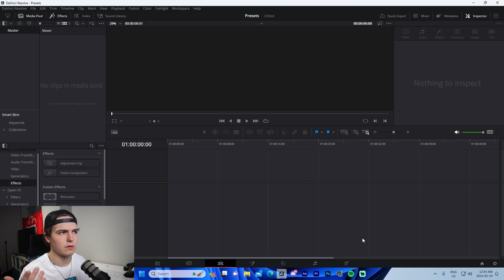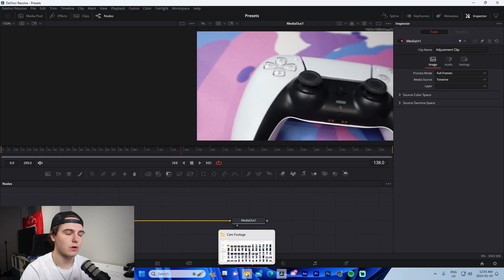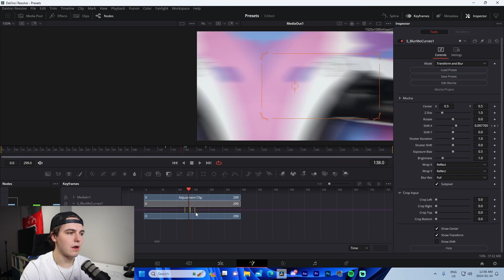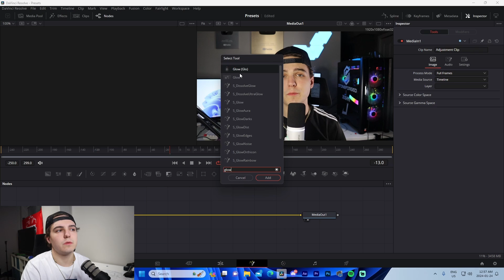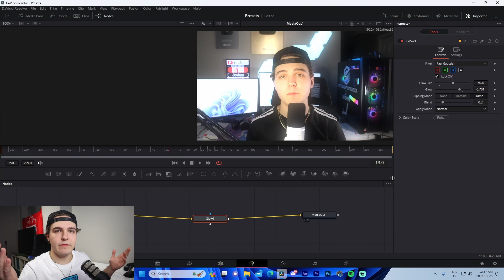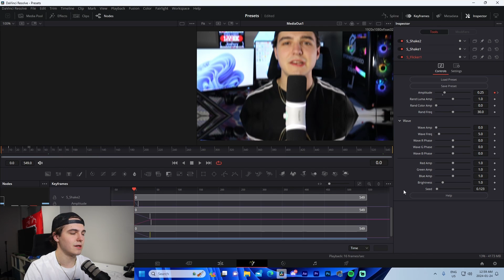How to MAKE/USE PRESETS in Davinci Resolve (2024) | Beginner's Guide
Davinci Resolve!

In this video I show off how you can make and use presets in Davinci Resolve.